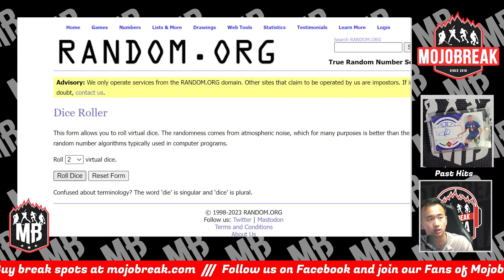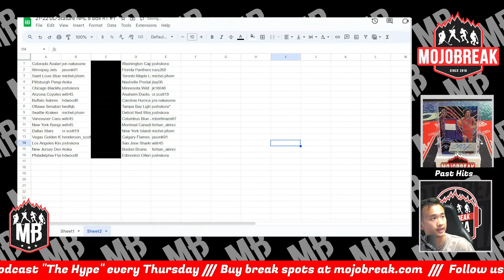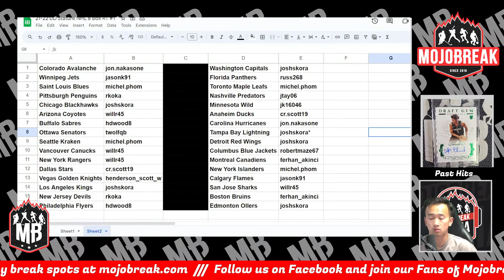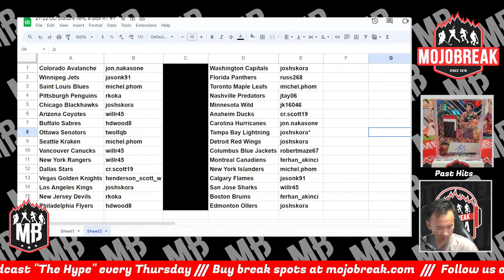Draw Results - 21-22 UD Stature NHL 8 Box RT #1 - 8.21.23